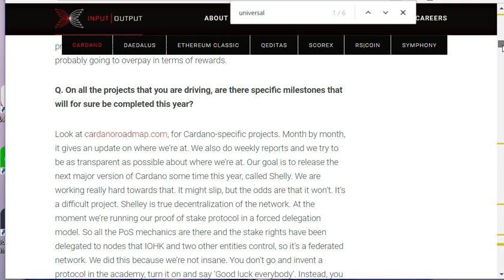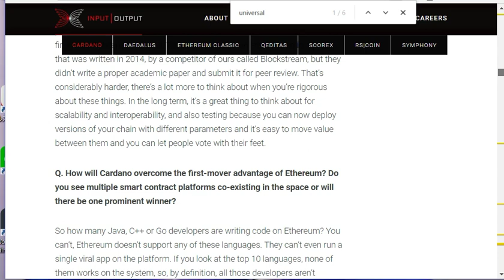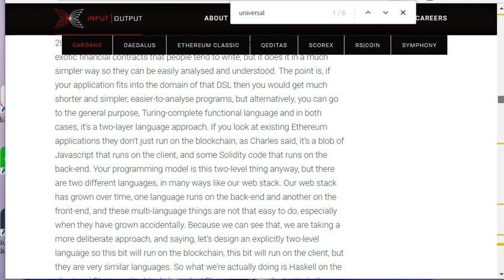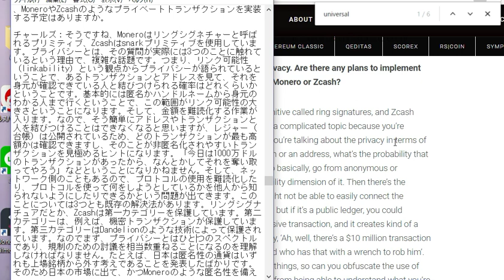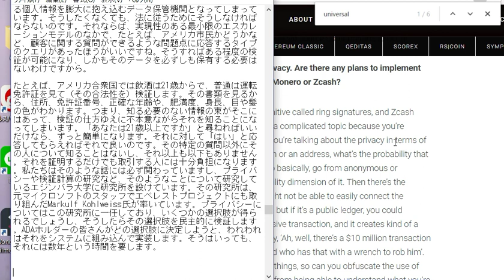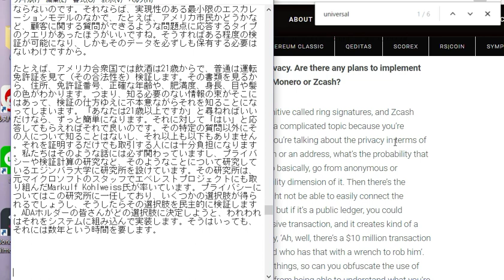☆IOHK記事の翻訳動画[7]☆IOHK、グーグルのロンドン本社を訪問～グーグルスタッフはカルダノ話や暗号通貨の未来に興味津々～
カルダノ（ADA）関連記事のシリーズ翻訳、
今回は【第7回】です♪
ADAホルダーの意見も尊重してくださるそうです！

この動画の翻訳シリーズ【第1回】はコチラ。

この動画の翻訳シリーズ【第2回】はコチラ。

この動画の翻訳シリーズ【第3回】はコチラ。

この動画の翻訳シリーズ【第4回】はコチラ。

この動画の翻訳シリーズ【第5回】はコチラ。

この動画の翻訳シリーズ【第6回】はコチラ。

引用元
（IOHKブログ記事）

～渡辺水華の無料英語教材～
【障壁を取り除く英活デトックスサイト】
　～きっと、英語と仲良くなれる～
英語コンプレックスを払拭するには？！はコチラ

このチャンネルを応援してくださる有志の方、
投げ銭を頂けると、大変励みになります。

イーサリアム用アドレス
0x9fe2B1478A14608ca6f48A953379E6dCD413aa4F

ライトコイン用アドレス
LazTjhomfGLavCM9t2AhsJPM2z4T8ao8Xv

13eZi289U8CZCJqbYjeDACNFfowRG6W8FR

リップル（Tagの入力も必要です。）

【大切な資産はコールドウォレットで保管を…！】
（最終的には各自のご判断にお任せします。）
Ledger Nano S（レジャー・ナノS）は、安心な正規代理店で購入しましょう。

（それ以外のサイトで安価なウォレットを買うのは大変、危険です！）

【ネムやモナーコインも保管できる！】
TREZOR正規販売代理店の仮想通貨ハードウェアウォレット 【TREZOR（トレザー）】
TREZORの購入は、日本語でのユーザーガイドやサポートが充実している、TREZOR正規代理店MyHardwareWalletがオススメです。

Cryptopia取引所の新規のご登録はコチラからどうぞ。
（ADA、Centrality購入可能♪）

【免責】投資は自己責任でお願いします。
【免責事項】
・最終的な決定は、ご自身の判断(自己責任）でお願いします。

＊翻訳・通訳の個別のご依頼には対応しておりません。
（体力、時間に限界があるため）